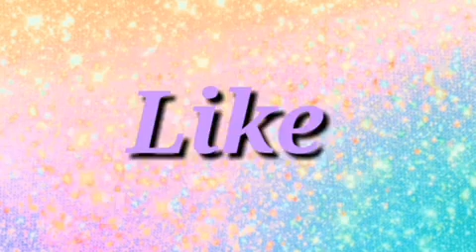Halaman sa Bakuran/kain mangga saglit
Kumustahin lang ang halaman sa bakuran